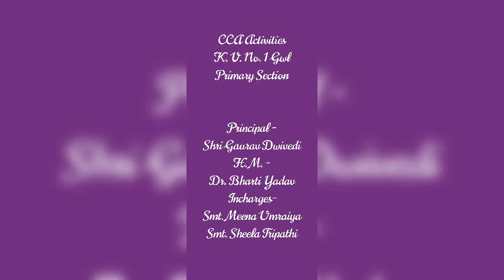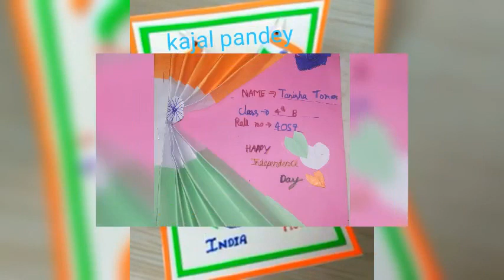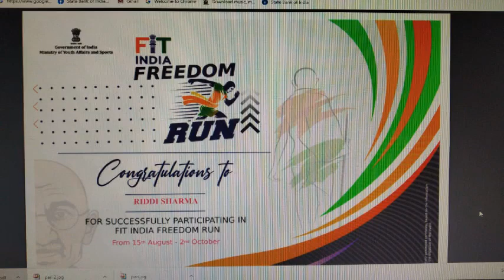Online Co curricular activities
K. V.  No.  1  Gwalior  primary kids participated in Online Co curricular activities.